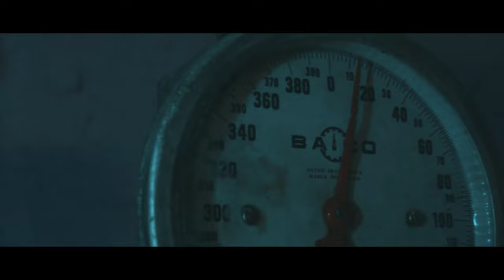Ganadores ❌ Rasta Prince Ft Joseph El Artesano & Xinko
Sigue a  JOSEPH EL ARTESANO